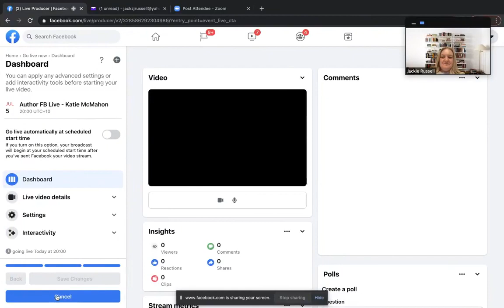Author Interview - Katie McMahon with Global Girls Online Book Club